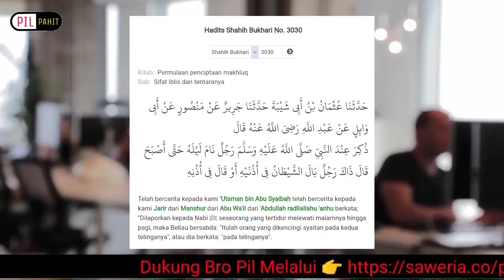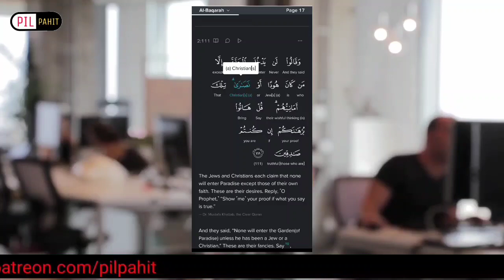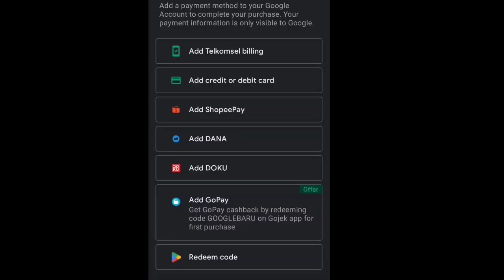Apakah benar ustad Ucup mau murtad, atau cuma Taqiyyah?